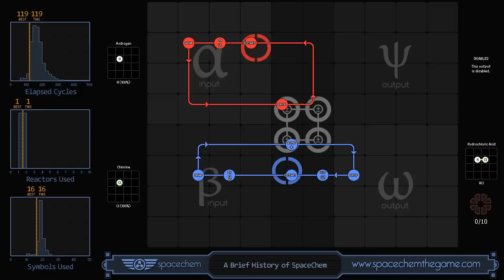SpaceChem Walkthrough Sernimir II - A Brief History of SpaceChem